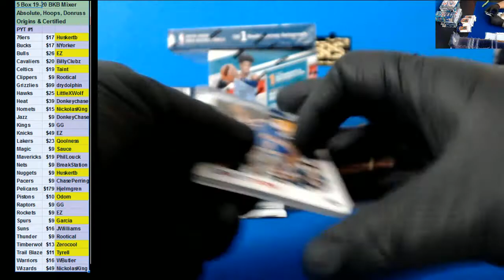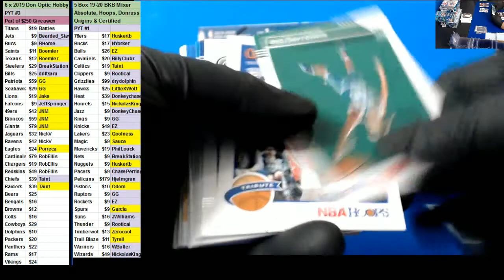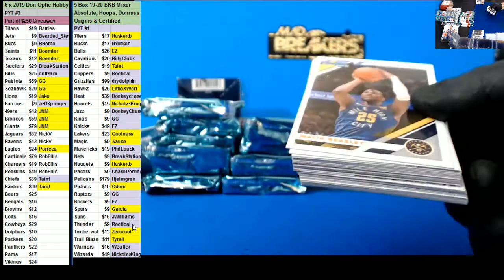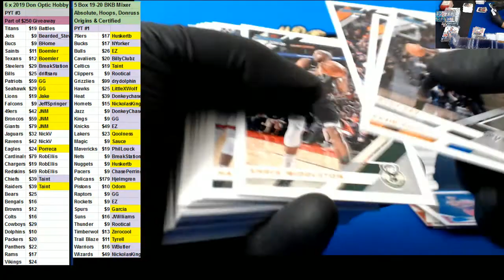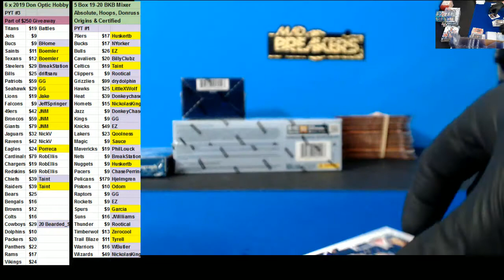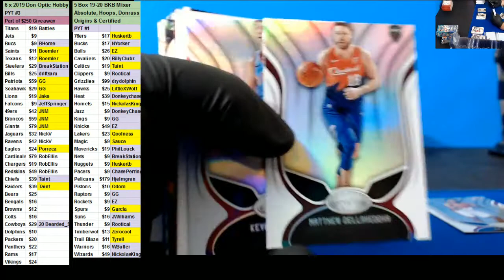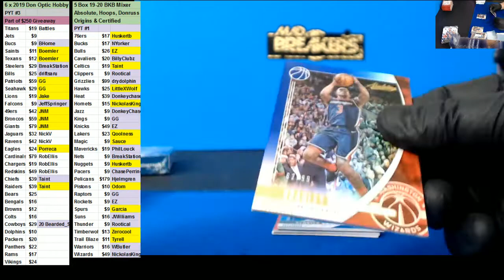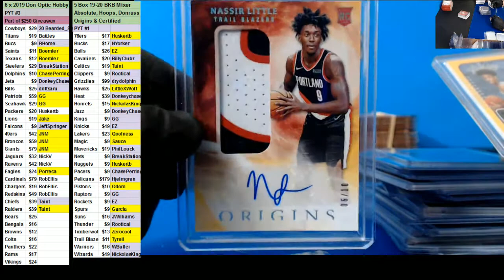12 30 2019 PYT #1 5 box Basketball Mixer